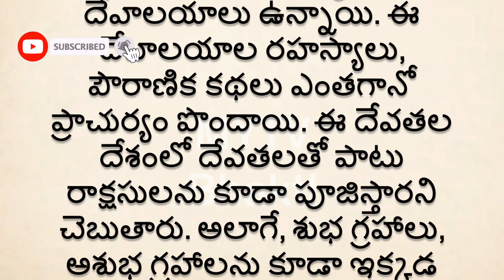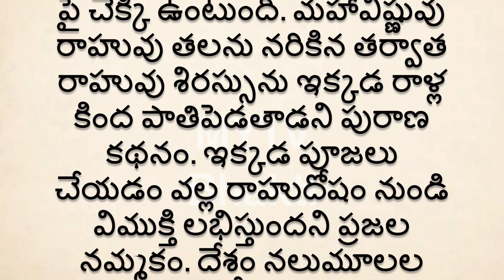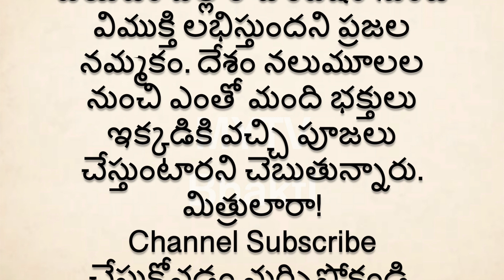ఆ ఆలయంలో రాహువు తల అక్కడ పూజలు చేస్తే అన్ని దోషాలు పోతాయట#darmasandehalu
MYTV BHAKTI